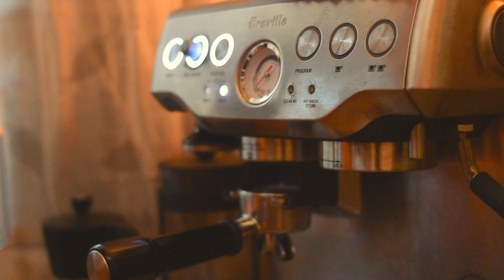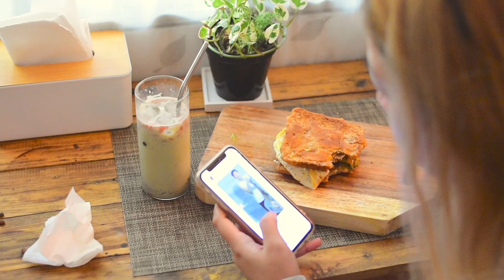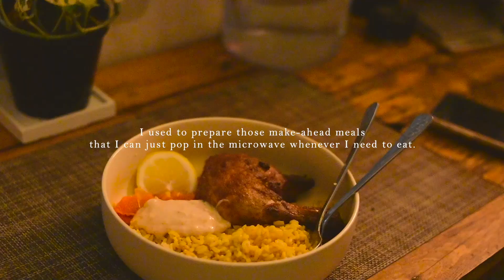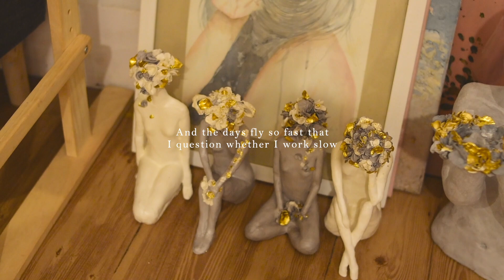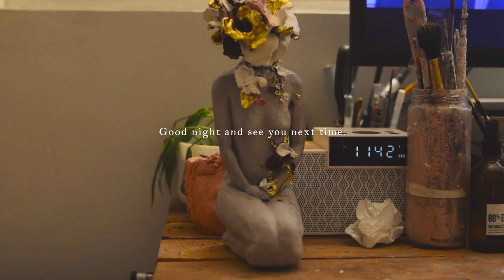A Day In A Life | A sculptor's usual day, sealing sculptures, prepping day's meals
|Follow Me|